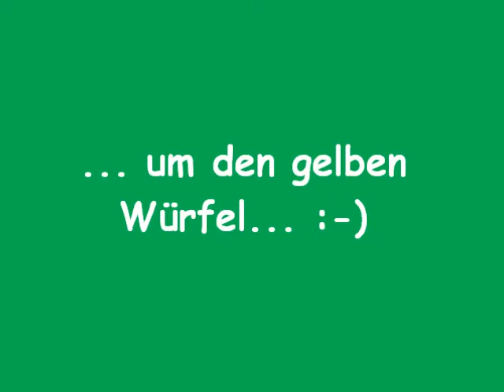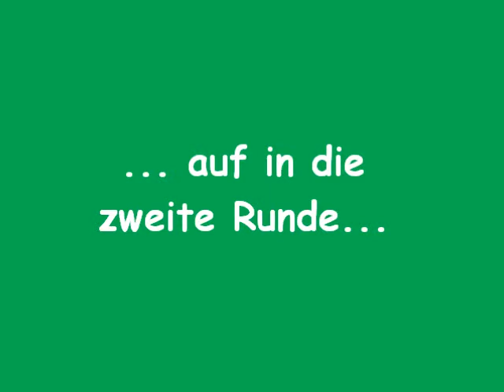Zwei Border Collies und ein gelber Würfel - ohne Musik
Wayne und Rose beim Spielen